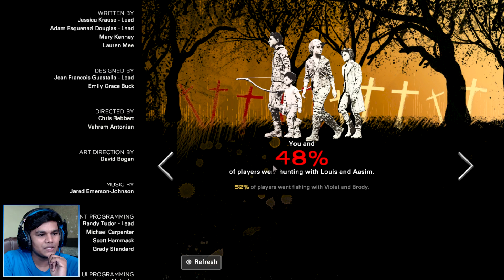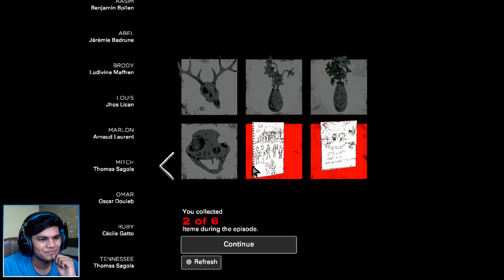"AJ Aimed for the Head" * - Walking Dead Final Season Episode 1 Ending (Part 3/3)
Direct links to Some of my best Videos Collecton-

🌟  SOCIAL-

-Processor- I5 7600

-Ram- DDR4 VENGEANCE LPX 16 GB

-Graphic card- GTX 1060 6GB

-Motherboard- MSI Bazooka B250M

-Monitor - SamSung S19D300

-Mic- Blue Snowball

-Headphones- Kotion Over the Ear G2000

-Mouse -Logitech G302

-Mouse Pad- Amazon Basics XXL

-Webcam- Logitech C270 HD

-Webcam- Logitech C920 1080P HD

-Pop Filter- Neewer NW

-Mic Stand- Robustrion